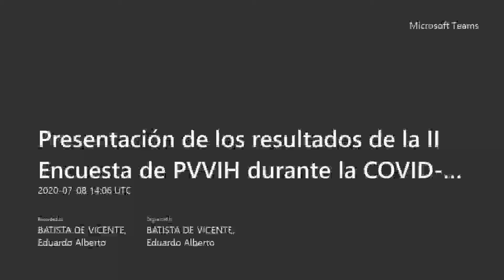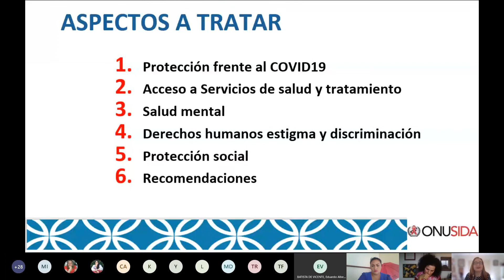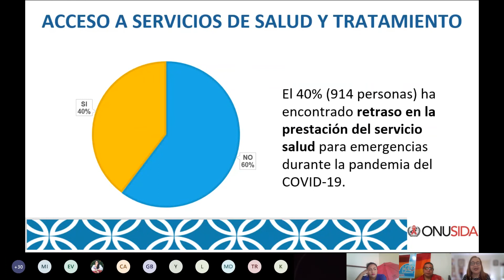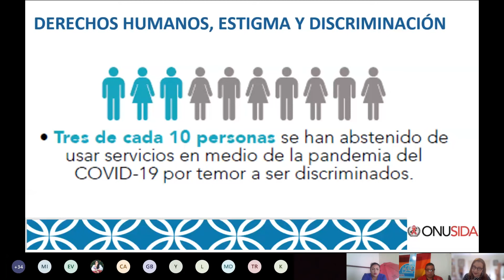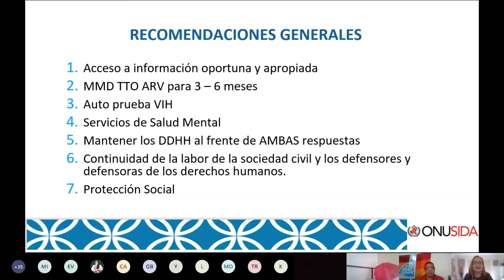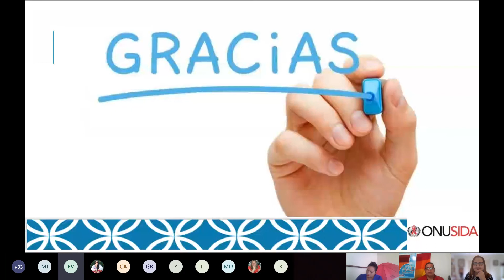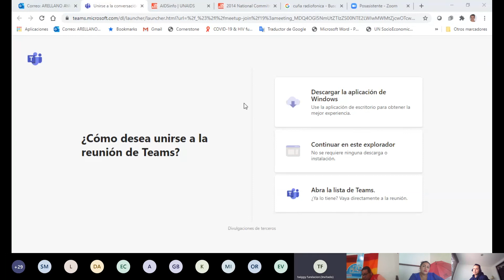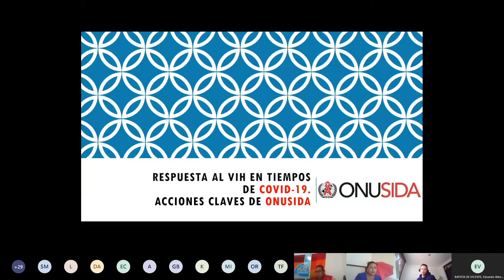Presentación de los resultados de la "II Encuesta Regional de PVVIH durante la COVID 19" con ALEP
COVID-19 es una pandemia global sin precedentes actuales, un reto a los sistemas de salud locales y una emergencia en la respuesta a la salud pública.
Para ayudar a mitigar el impacto de COVID-19, ONUSIDA lanzó una encuesta rápida para tener un mejor entendimiento de las necesidades de las personas que viven con el VIH en la región de América Latina y el Caribe, incluyendo aspectos como el acceso a la salud, a la disponibilidad del tratamiento antirretroviral, además de otros aspectos importantes, incluyendo la protección social y la migración.
Los resultados de la Encuesta guiarán la respuesta de ONUSIDA en América Latina y el Caribe, para contribuir a detener la propagación de la infección y mitigar las repercusiones de la pandemia, pero manteniendo en el centro de la respuesta los Derechos Humanos y las necesidades de las poblaciones en mayor vulnerabilidad, con la consigna de no dejar a nadie atrás.
ONUSIDA agradece la participación de las 2,300 personas que contestaron la encuesta, enriqueciendo la diversidad de los resultados.